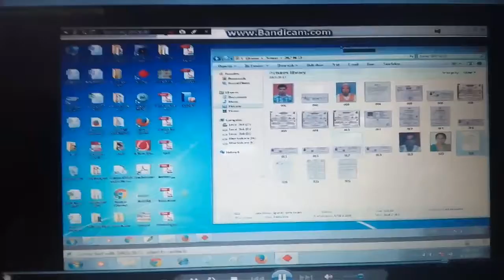Secure life spice Pan cad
Pan cad